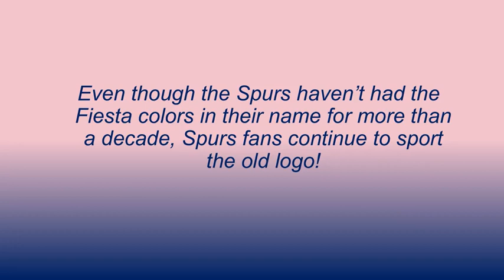San Antonio Spurs Leaked Logos